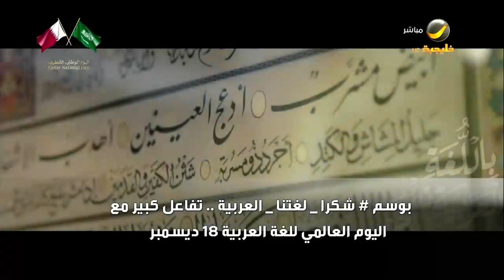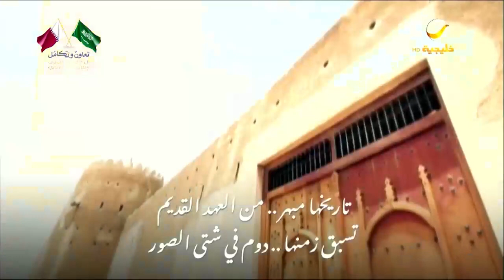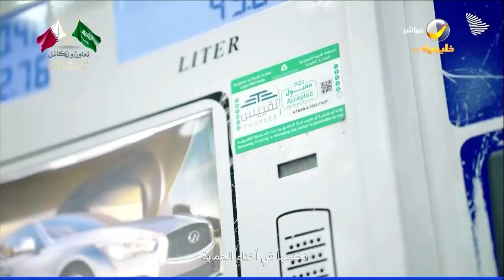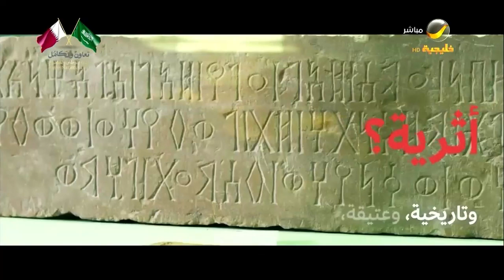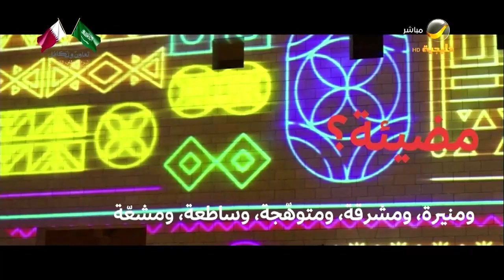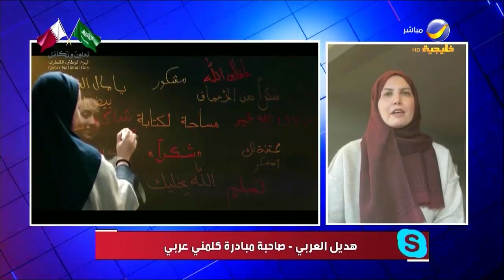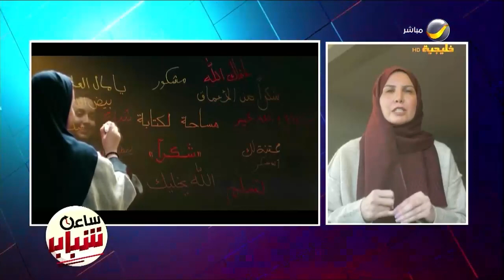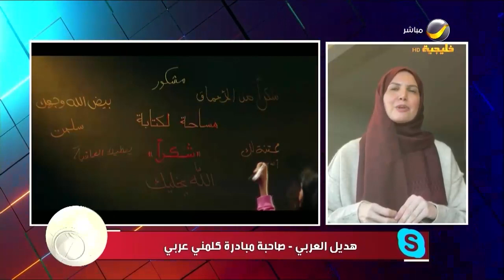ساعة شباب 18 ديسمبر 2022